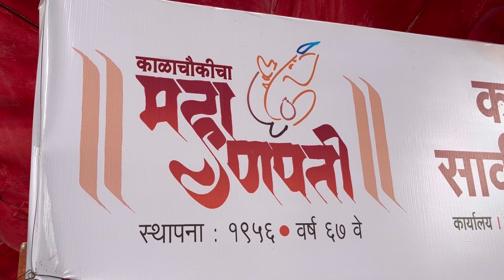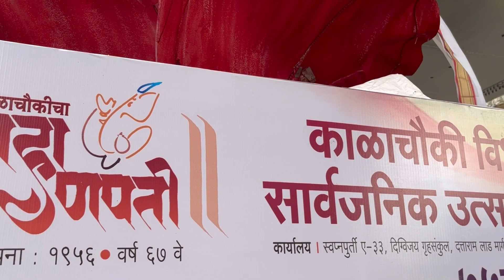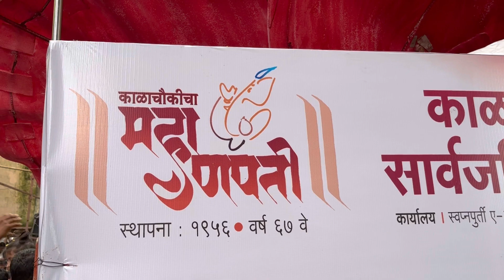Kalachowkicha Mahaganpati Aagman Sohala 2022 काळाचौकीचा महागणपती मुंबईतील पहिला पारंपारिक आगमन सोहळा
Kalachowkicha Mahaganpati काळाचौकीचा महागणपती

गोड तुझे रूप… गोड तुझे नाम…

मुंबईतील सर्वात पहिला पारंपारिक आगमन सोहळा…

रविवार १४ ऑगस्ट २०२२
मूर्तिकार सिद्धेश दिघोळे कार्यशाळा
गणसंकुल भारतमाता ते महागणपती प्रांगण.

 Kalachowki Vibhag Sarvajanik Utsav Mandal, Mumbai

How to Drape Ganpati Bappa Dhotar.. असे नेसवा गणपती बाप्पाला धोतर Detailed Video @ More Arts Lalbaug

Umarkhadi Cha Raja Aagman Sohala 2022 | उमरखाडीचा राजा भव्य आगमन सोहळा १४ ऑगस्ट २०२२ Mumbai Ganpati